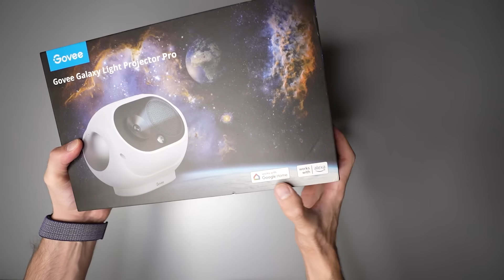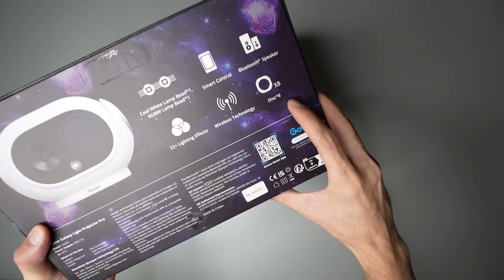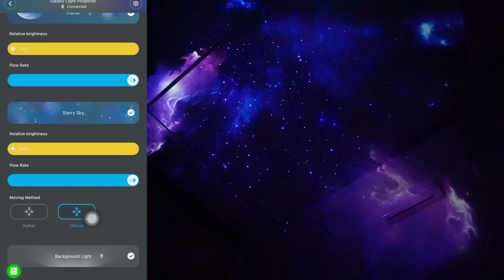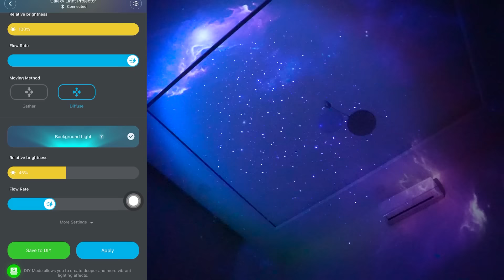Govee galaxy projector pro (داتاشویەکا جان بو غورفێ)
Karzan Hisham 2
Govee galaxy projector pro